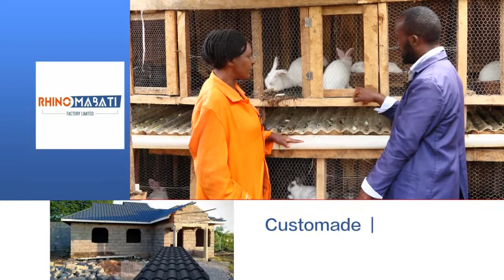Rabbit farming part 1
MURIMI CARURUKU